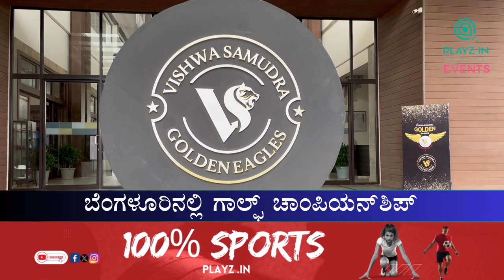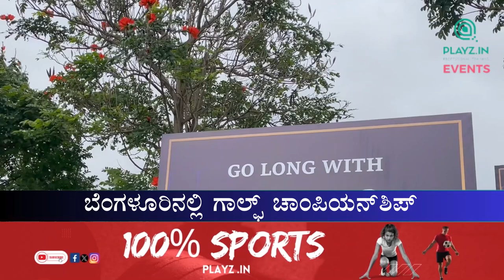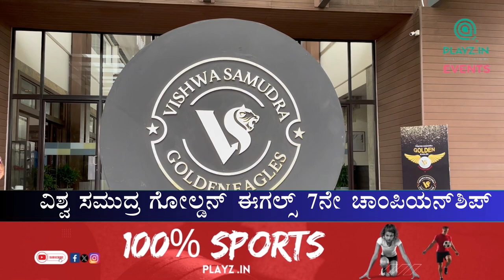ಬೆಂಗಳೂರಿನಲ್ಲಿ ಕಪಿಲ್..ಸಾನಿಯಾ..ಲಾರಾ | Kapil dev and Sania mirza along with Lara | Full details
ಬೆಂಗಳೂರಿನಲ್ಲಿ ಕಪಿಲ್..ಸಾನಿಯಾ..ಲಾರಾ | Kapil dev and Sania mirza along with Lara | Full details inside